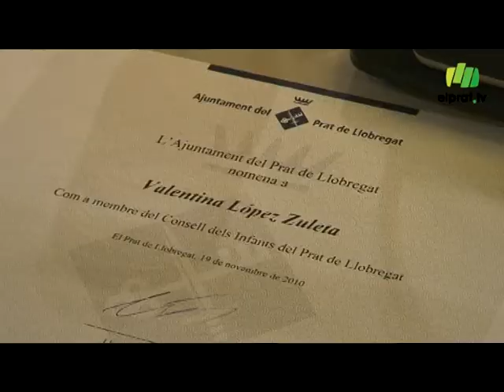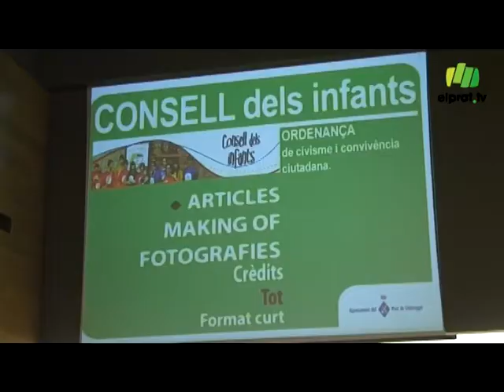El Consell d\'Infants del Prat es renova